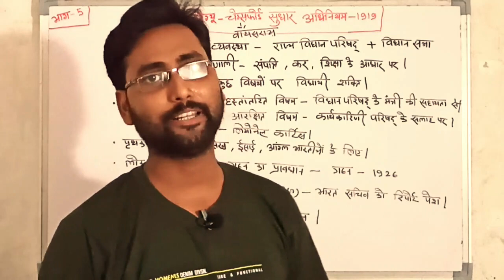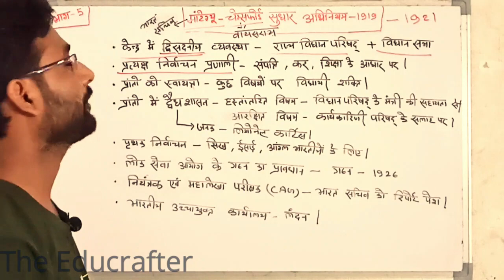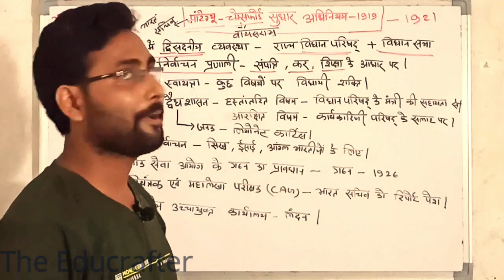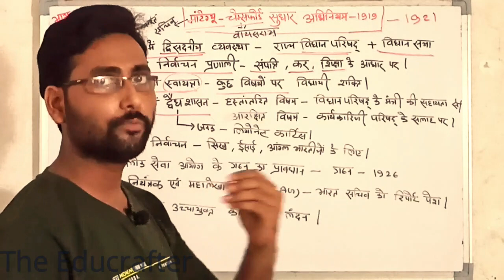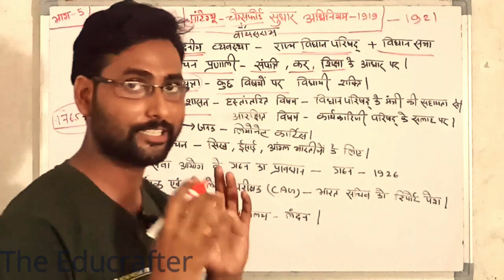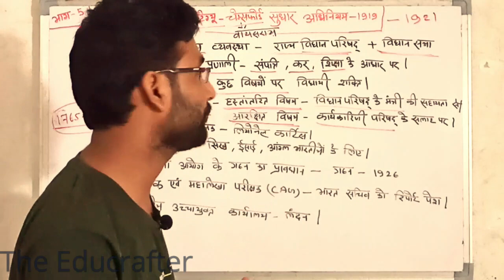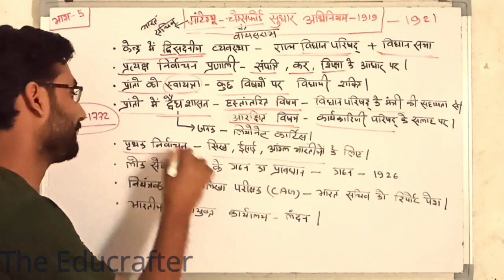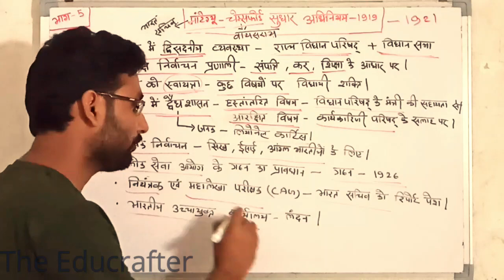montagu chelmsford reforms 1919 || in hindi ||by Abhishek kumar ||The educrafter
hi..

Bharat Parishad adhiniyam 1919
montagu-chelmsford reforms 1919
montagu chelmsford sudhar 1919
montagu chelmsford reform
montagu chelmsford reform 1919 in hindi द्वैध शासन
द्विसदनीय व्यवस्था
the government of India act 1919